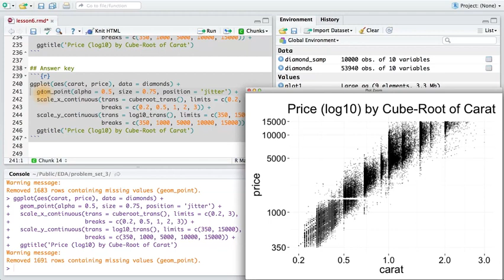6 17 Overplotting Revisited